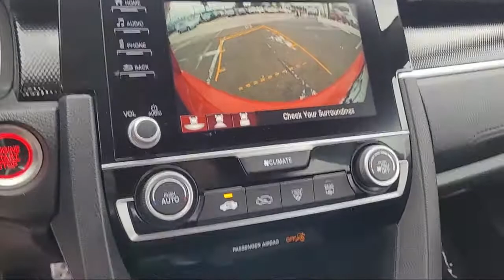2019 Honda Civic Sedan Sport San Diego El Cajon Chula Vista Mission Valley Santee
2019 Honda Civic Sedan Sport Stock Number: M00817A Vin:2HGFC2F86KH545517.